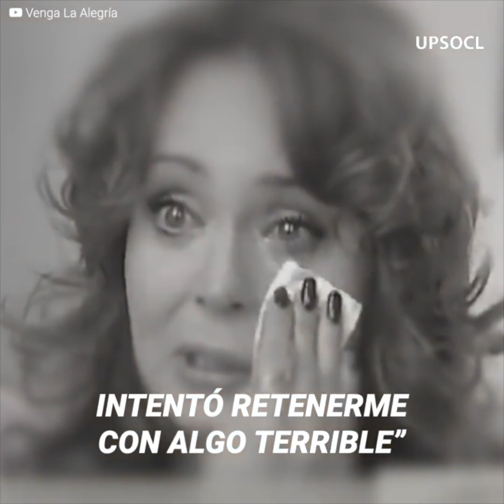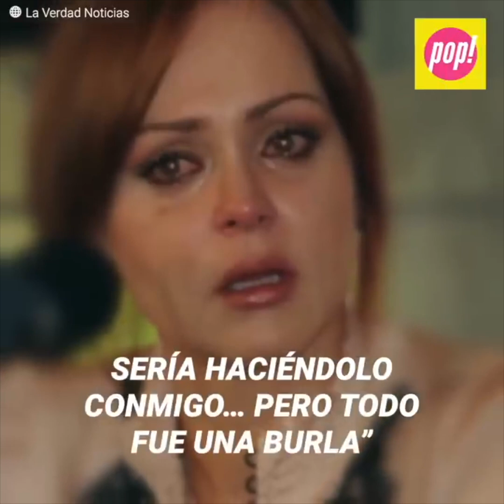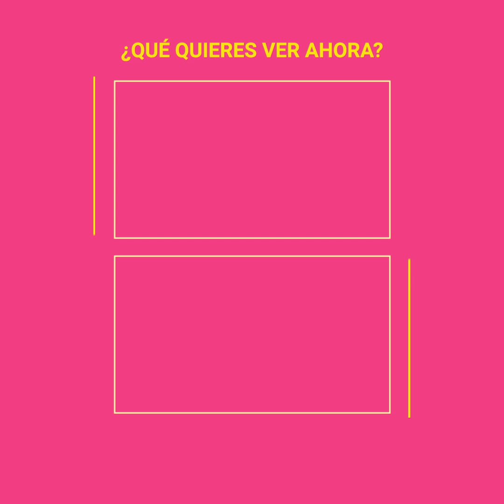El amor prohibido de Gaby Spanic y José Ángel Llamas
“Gaby Spanic y José Ángel Llamas sabían que estaban casados… pero decidieron darle rienda suelta a su amor sin importarles lastimar a alguien” Los actores vivieron un tórrido romance, que los llevó a llamar la atención de todos, ya que su relación comenzó cuando ambos tenían pareja. Sin embargo,la actriz fue quien terminó pagando los platos rotos y no sólo su matrimonio terminó sino que fue destruida de la peor manera por el propio José Ángel, quien la dejó irremediablemente marcada.